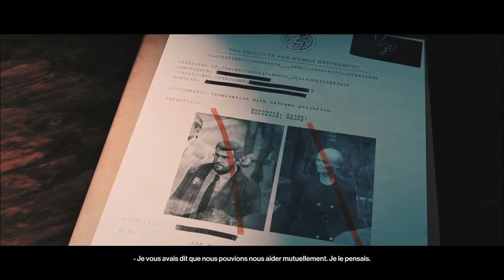PS5 Hitman 3 gameplay London